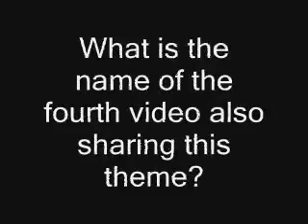Masturbation, Spinart, and Beeping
What is the name of the fourth video sharing the same theme with the three shown?

Note that the theme may not be evident in the clips shown, but may require viewing the entire video.